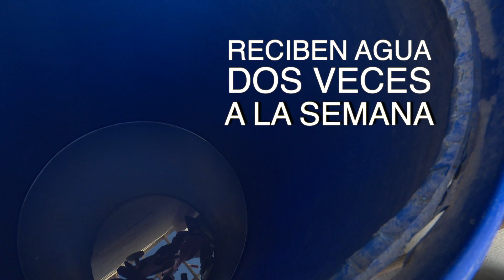DEMO REEL 2021 GREIS GON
Producción Audiovisual
guionismo,  grabación y edición de video y audio, montaje.